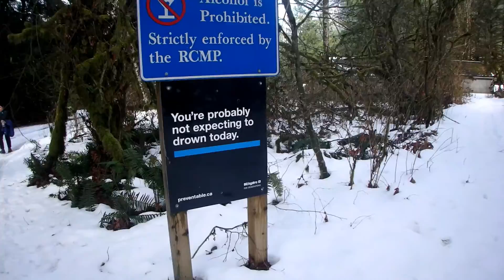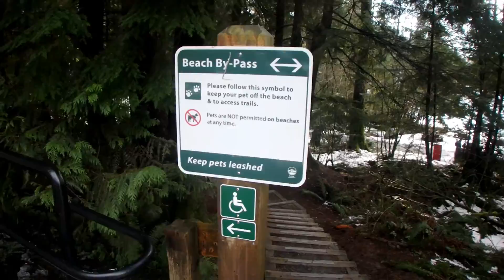Mountains of British Columbia (drone)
Our last few days in Vancouver we head out to the lakes and cliff sides of British Columbia's west coast, all of my favorite places.